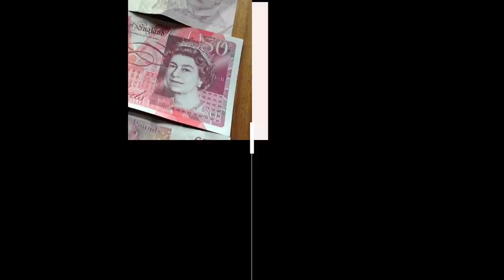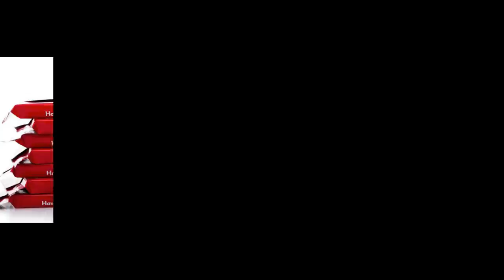[ ENGLAND FACTS ] Malemgi Afaoba Kayagi Poknafam // Facts In Manipuri